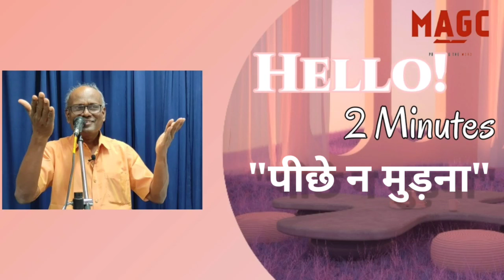Short Hindi message ;आगे बढ़ो, पीछे न मुड़ना